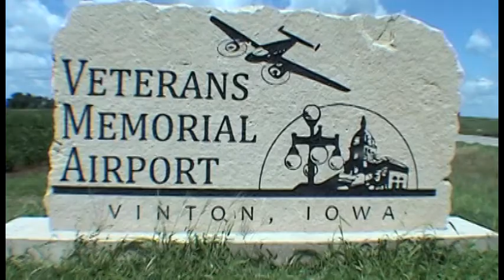Amy Schirm goes skydiving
Amy makes a tandem skydive at Paradise Skydives in Vinton Iowa on saturday, June 9th, 2012